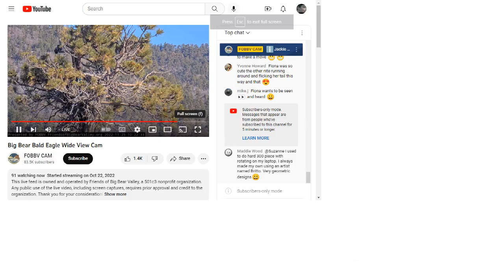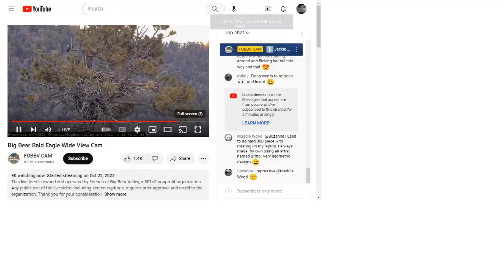Big Bear Bald Eagles (Wide View) 11/25/2022 21:08